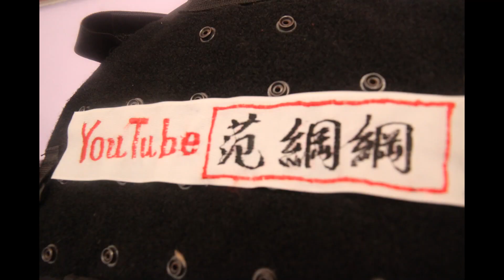Pokemon 寶可夢 抓寶貝 拿獎金 讓你 寶貝抓不完 獎金拿不完 Part 1 大溪中正公園